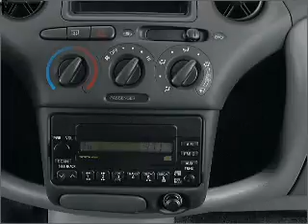2002 Toyota ECHO - Manassas Va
Year: 2002
Make: Toyota
Model: ECHO
Trim: BASE
Engine: 1.5 liter inline 4 cylinder 16 valve
Transmission: 4-Speed Automatic
Color: Blue
Mileage: 119816
Address:
9010 Liberia Avenue